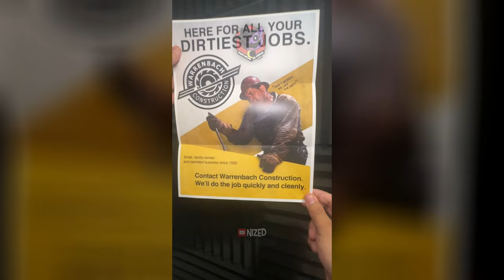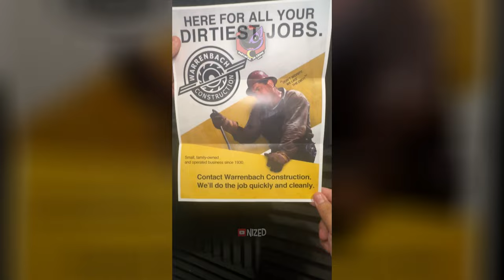MOB SENT ME A CHAPTER 4 ARG CLUE!